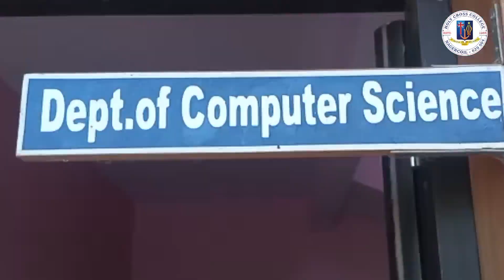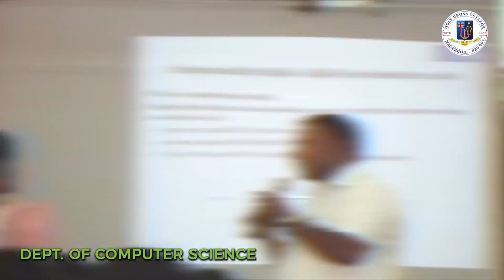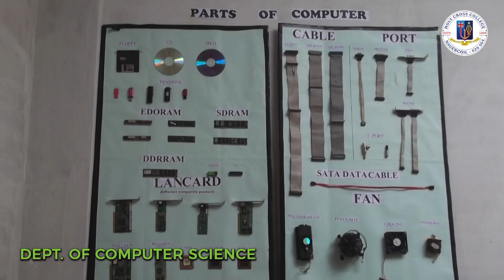Highlights of Department of Computer Science, Holy Cross College(Autonomous), Nagercoil-629 004